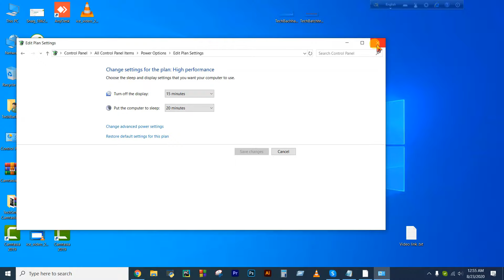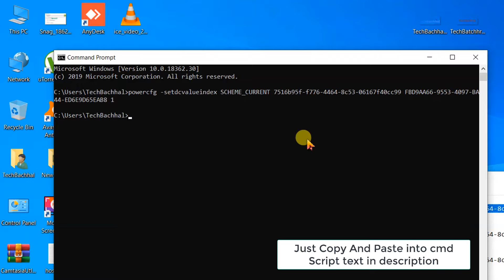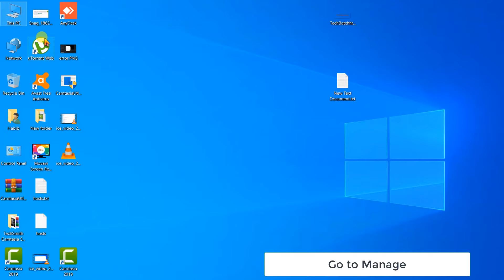How To Turn Off Automatic Brightness Windows 10 - 4 Fix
4 Fix To Turn Off or On Automatic Brightness Windows Pc and Laptops.
When you’re in a dark room, Automatic Brightness dims itself. Decreasing your screen brightness will also help save you the power and increase your laptop’s battery life, but sometimes it is very annoying especially when you are playing a game.
Windows monitors ambient light sensors to detect changes in ambient light and automatically adjust the display brightness as needed to match surrounding lighting conditions.
This tutorial will show you 4 ways on how to enable or disable adaptive brightness in Windows 10.

Commands in Video

Enable - On battery
powercfg -setdcvalueindex SCHEME_CURRENT 7516b95f-f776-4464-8c53-06167f40cc99 FBD9AA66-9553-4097-BA44-ED6E9D65EAB8 1

Enable - Plugged in
powercfg -setacvalueindex SCHEME_CURRENT 7516b95f-f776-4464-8c53-06167f40cc99 FBD9AA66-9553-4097-BA44-ED6E9D65EAB8 1

Disable - On battery
powercfg -setdcvalueindex SCHEME_CURRENT 7516b95f-f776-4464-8c53-06167f40cc99 FBD9AA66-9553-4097-BA44-ED6E9D65EAB8 0

Disable - Plugged in
powercfg -setacvalueindex SCHEME_CURRENT 7516b95f-f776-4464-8c53-06167f40cc99 FBD9AA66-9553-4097-BA44-ED6E9D65EAB8 0